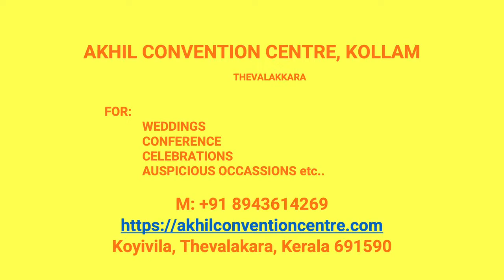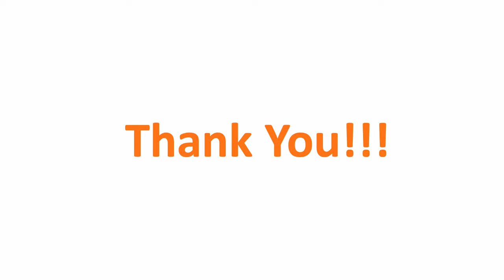Wedding Hall Pavumba Kollam